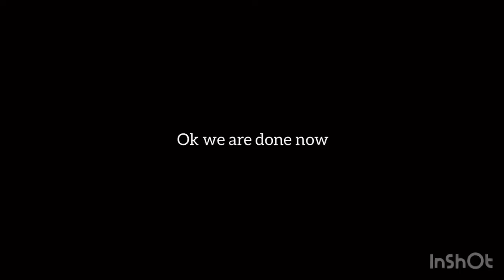Warthog Vlogs Try’s ASMR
Hi guys! We hope you turned down your volume a little bit. Thank you for all the support we love you guys. Stay safe, happy, healthy and strong.